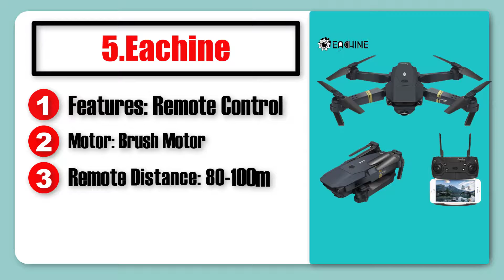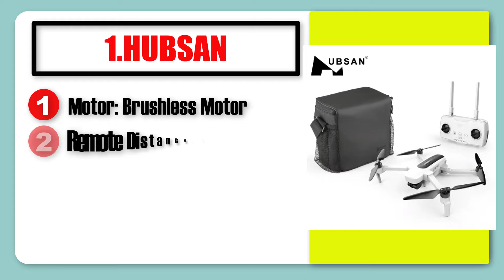Top 5 Best RC Quadcopter Drone in 2019 - For Personal & Professional Use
Links to the Top 5 Best RC Quadcopter Drone in 2019 we listed in this video:

5. Eachine
4. XS809S
3. Eachine E511S
2. SJRC F11
1. HUBSAN

In today's video, we listed the Top 5 Best RC Quadcopter Drone in 2019 available in the market for this year. I made this list based on my personal opinion and I tried to list them based on their price, quality, durability and more.